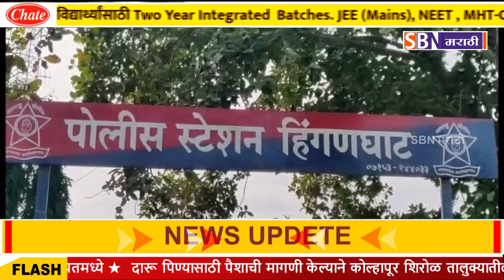हिंगणघाटात पोलीस कर्मचार्‍याची सतर्कता, सोनसाखळी चोरणारी महिलांची टोळी ताब्यात.